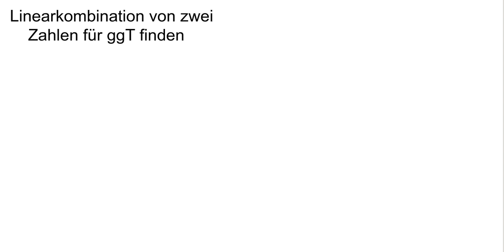Linearkombination für ggT finden (erw. euklid. Algo.)